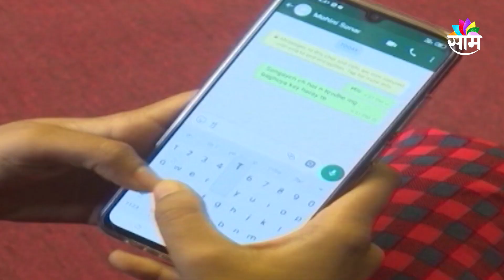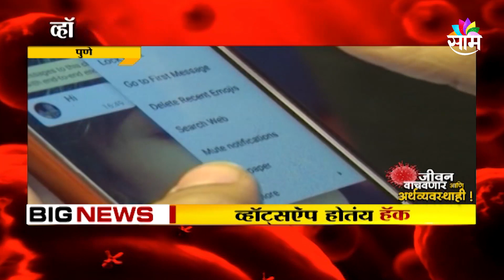CORONAVIRUS: कोरोनाच्या संकटात व्हाट्सऐपलाहि व्हायरस